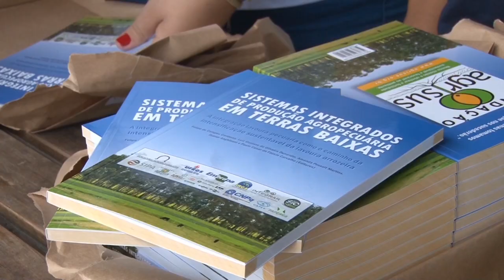Rio Grande Rural #1006 25/03/18 3º bloco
- Dia de campo apresenta sistema que integra lavoura e pecuária